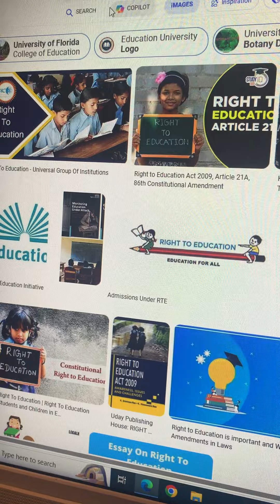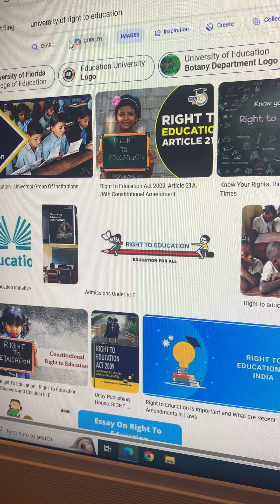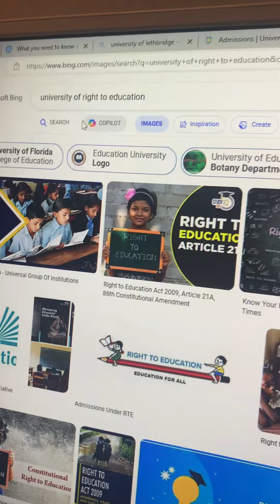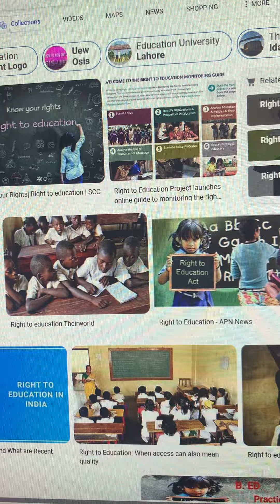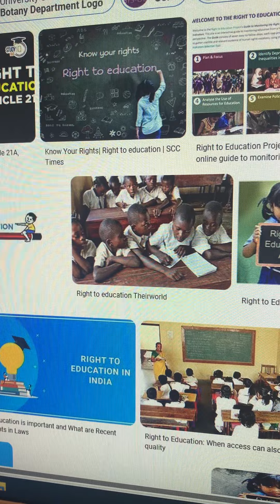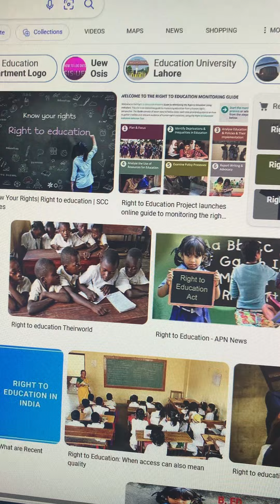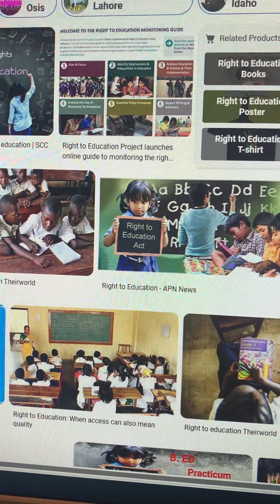University of right to Education, May 31st 2024 deadline, 4,500 Euro stipends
Program taught in English should be your priority, move to Italy July 2024